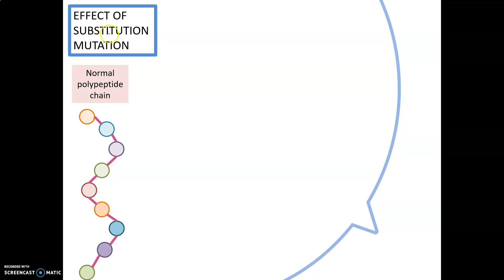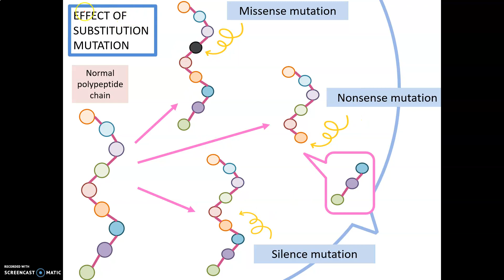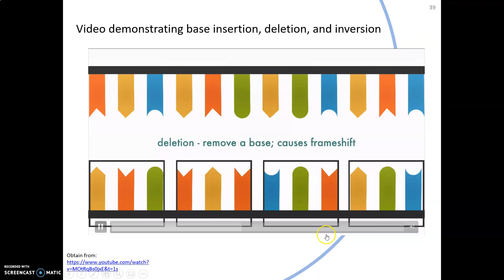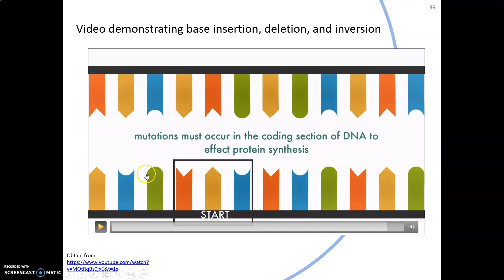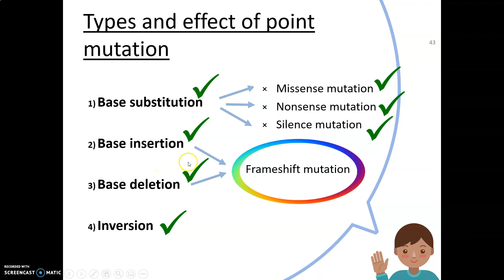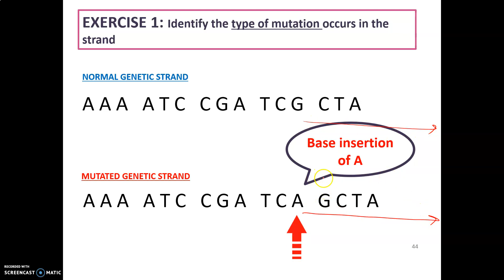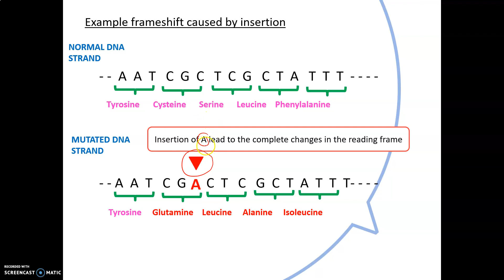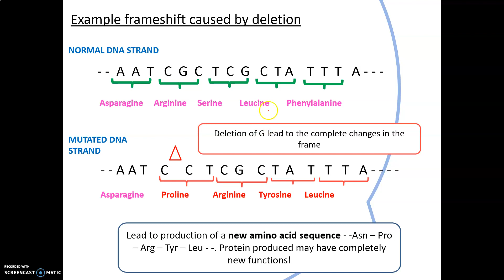LECTURE CHAPTER 7 MUTATION PART 4